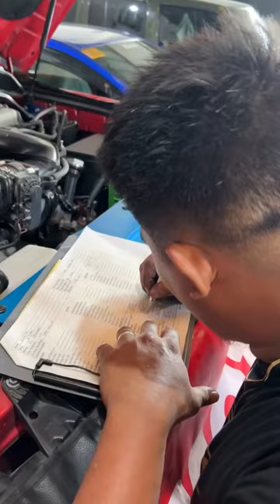FJ Cruiser PMS, Rough Idling, Poor Fuel Economy, at Throttle Body Problem